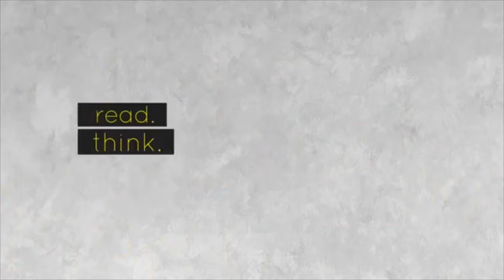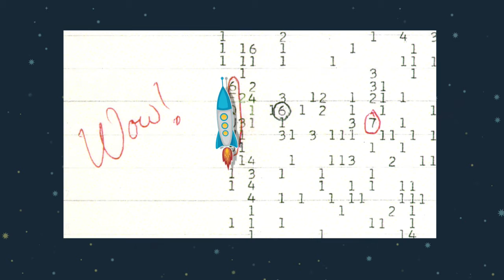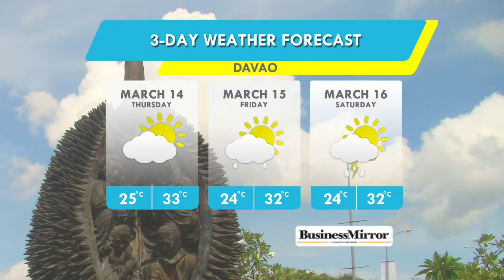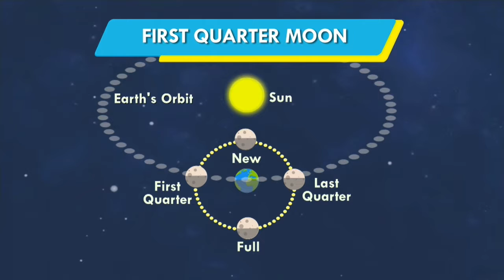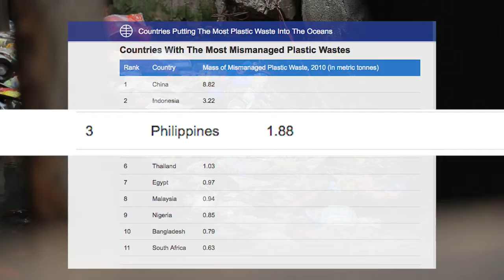Panahon.TV | March 13, 2019, 5:00AM (Part 5)